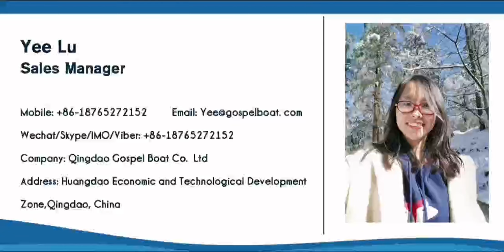Gospel Boat Best Family Fishing Boat 9m Lifestyle Aluminum Fishing Boat w BBQ & Kitchen